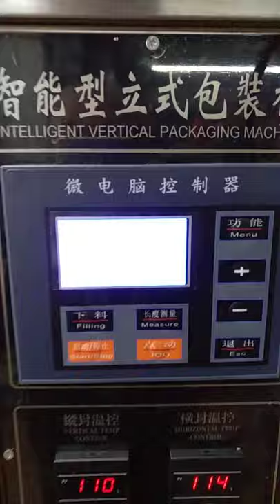Automatic Coffee Nut Salt Sugar Snack Doypack Pouch Filling Packaging Packing Machine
This machine is suitable for weighing all kinds of small particles and powdery materials. Also suitable for some large particles or irregular materials, such as: shelled peanuts, candy, shorter screws, tea, biscuits, etc.

Main technical parameter:
Bag Size Making L:200-280mmW:150-200mm
Total Power 2.0KW/220V
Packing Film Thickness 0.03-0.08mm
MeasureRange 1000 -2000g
Diameter Of The Rolling Paper ≤φ450mm
Gross Weight 400kg
Outer Dimensions 1250mm*1000mm*1850mm

If have any interest, please kindly send us inquiry together with your requirement, thank you!